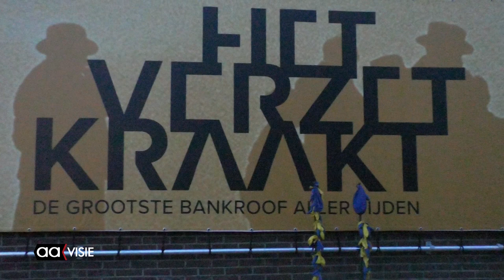Toneelspelers 'Het Verzet Kraakt' klaar voor publiek